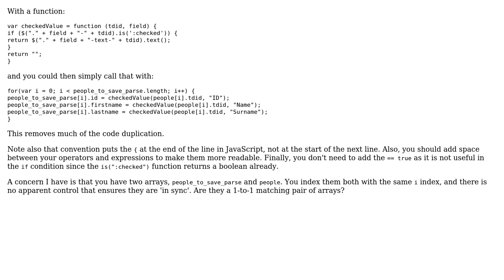Code Review: Checking if switch is checked and doing something with the data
With thanks & praise to God, and with thanks to the many people who have made this project possible! | Content (except music & images) licensed under CC BY-SA | Music | Images & others | With thanks to user rolfl user Jamal user Arthur Yakovlev and the Stack Exchange Network Trademarks are property of their respective owners. You are responsible for your own actions.